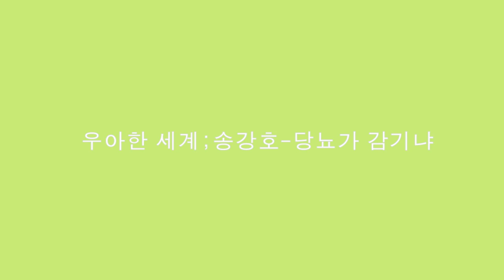우아한세계-송강호 "당뇨가 감기냐?"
우아한세계라는 송강호씨 주연의 영화에서 당뇨 진단을 받는 송강호씨와 의사와의 대화를 보면 암환자분들이 너무도 공감하는 진료실의 풍경이 나옵니다. 환자분들이 너무도 원하는것은 의사가 내 질병에 대해 공감하고 반응해주는 것일 겁니다.